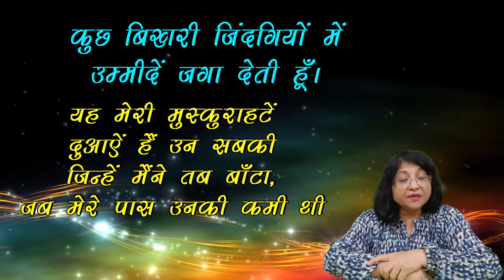बेवजह खुश क्यों हो प्यारी कविता आपके लिए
समें एहसास है, दृढ़ इच्छा शक्ती और विश्वास को शब्दों में इस तरह पिरोया गया है की दिल को छू जाये ।

साथ ही वीडियो में पूछे गये सवाल का सही उत्तर देकर आप एक सरप्राइज़ गिफ्ट भी जीत सकते हैं ।
तो वीडियो को अन्त तक जरुर देखिये और उत्तर के लिये कमेंट करें ।